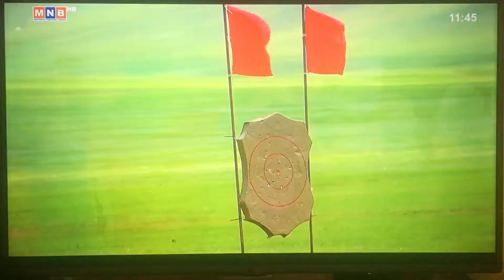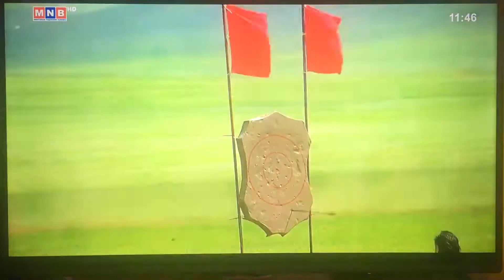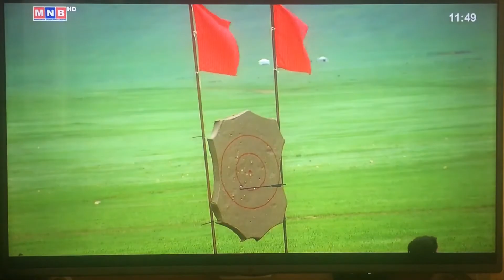IAM, RACE, WRESTLE, 1-st INTERNATIONAL NAADAM 2020 NAADAM FESTIVAL part 6/4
IAM, RACE, WRESTLE,   1-st INTERNATIONAL NAADAM 2020 naadam festival